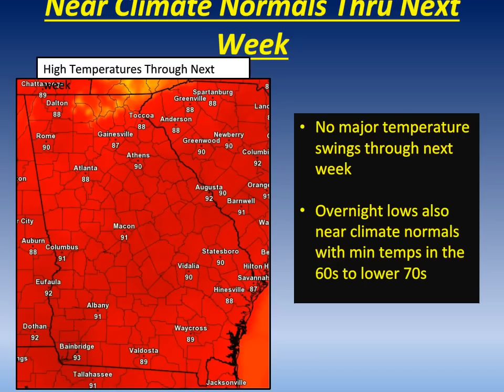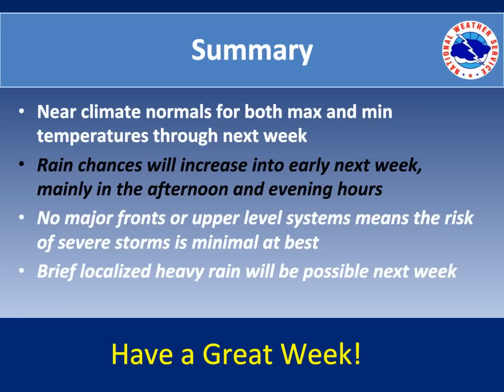Weekly Videocast_Aug 13 2015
Description of the upcoming weather for the next week.